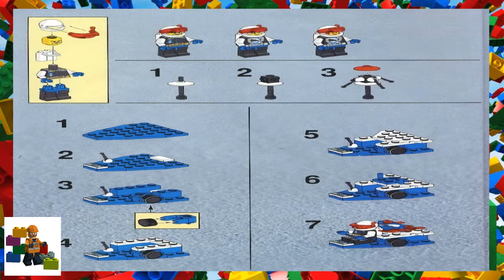LEGO instructions - Space - Ice Planet 2002 - 6973 - Deep Freeze Defender